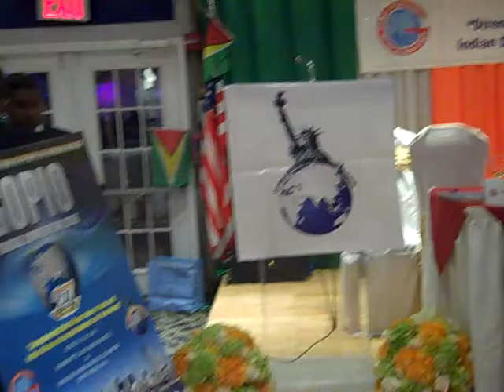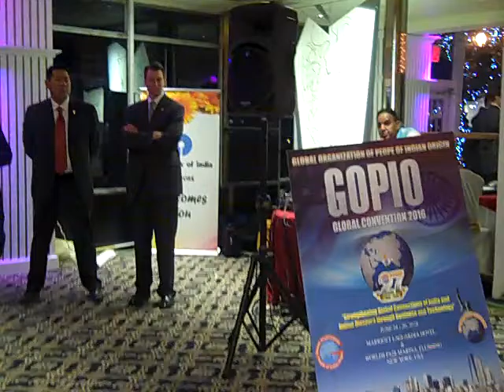Gopio June 24 2016 15